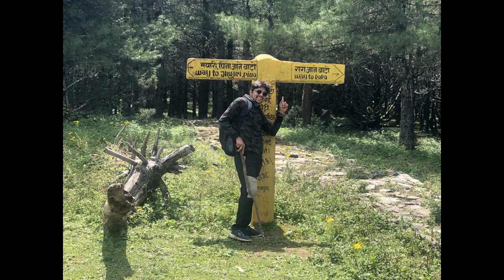How to go Rara lake : final episode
Welcome to Yatra. The best videos ever.
With lots of problem on editing this video is too normal. keep supporting keep watching the videos. Thank you all of you